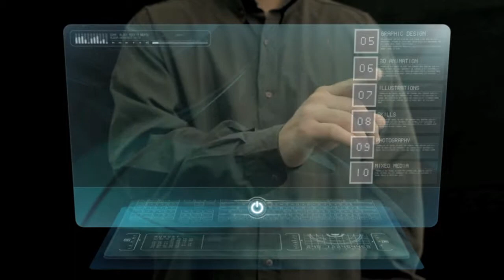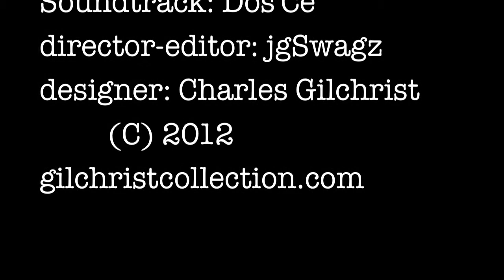Sacred Geometry Charles Gilchrist T-Shirt Collection-video1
Sacred Geometry, Charles Gilchrist T-shirt Collection.
All designs by Charles Leslie Gilchrist
by: jgSwagz Apparel

director-editor: jgSwagz